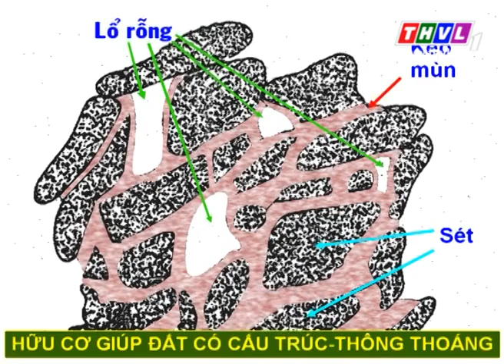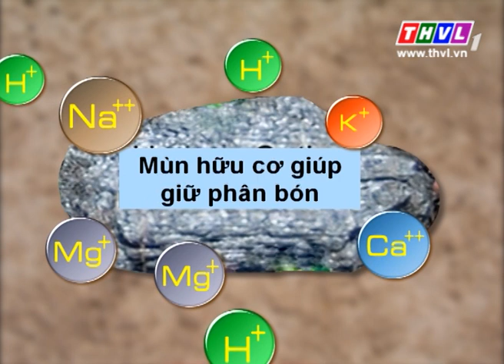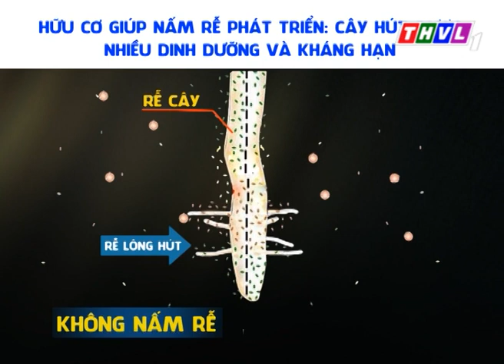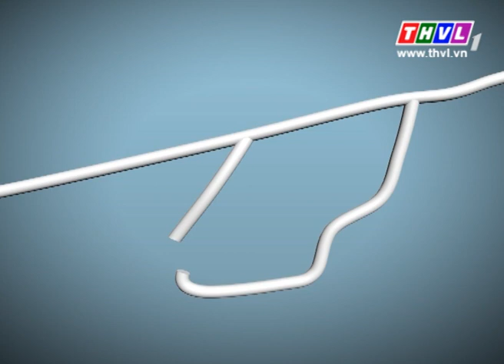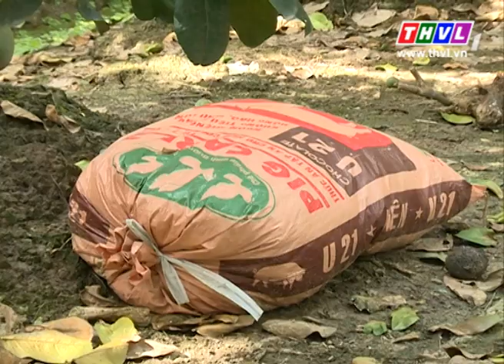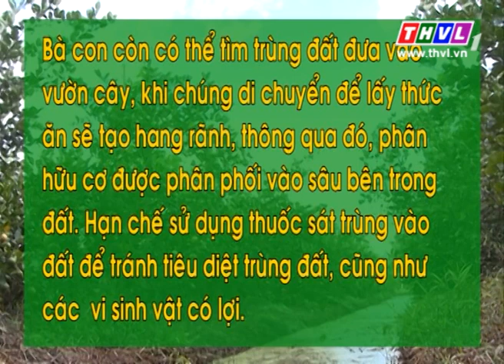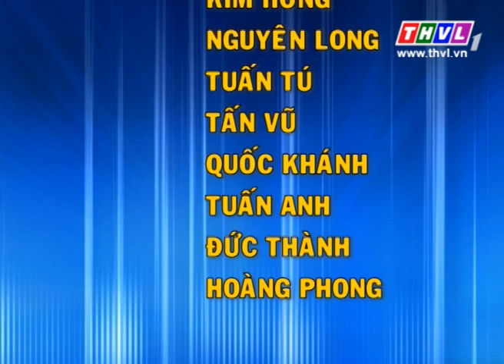THVL l Khoa học nông nghiệp: Sử dụng hiệu quả phân hữu cơ trong canh tác vườn (14/12/2015)